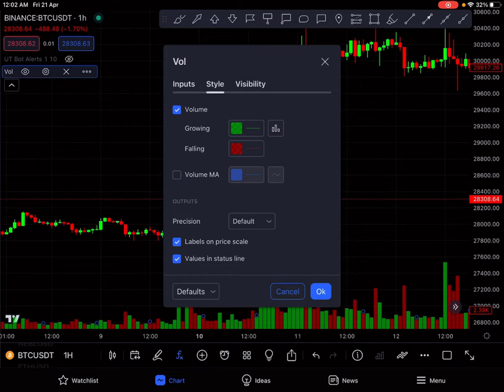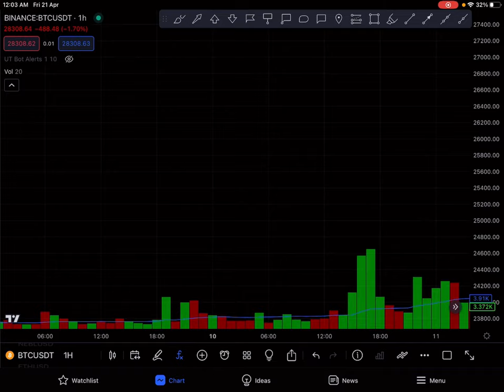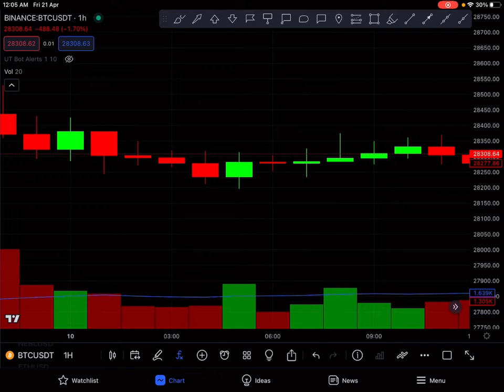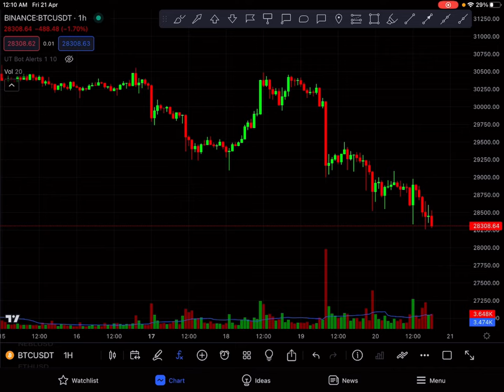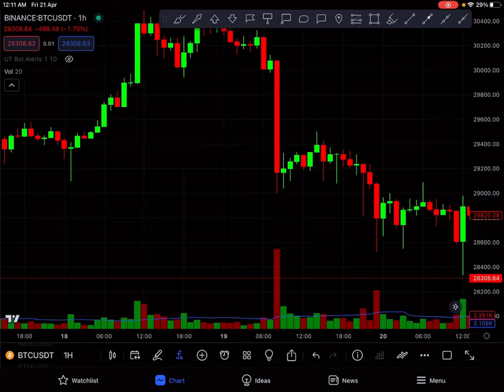Volume Trading Make You 100% Successful Crypto Trader (Hindi/Urdu)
In this video, we'll explore the role of volume in cryptocurrency trading and how it can help you become a successful trader. We'll cover the basics of volume trading, key indicators to look out for, and effective strategies to use when analyzing volume.

Understanding the basics of volume trading in cryptocurrency

The importance of volume in identifying trends and market movements

Key volume indicators to use when trading crypto

How to develop an effective trading strategy using volume analysis

Risk management techniques for volume trading in crypto

Common mistakes to avoid when analyzing volume

The role of trading psychology in successful volume trading

Tips and tricks for using volume analysis to make informed trading decisions

Technical analysis vs. volume trading: which one is right for you?

How to develop a successful trading mindset with volume trading

Conclusion:
By understanding volume trading and how it can be used to analyze cryptocurrency markets, you'll be better equipped to make informed trading decisions and ultimately increase your chances of success. Whether you're a beginner or an experienced trader, this video will provide you with valuable insights and techniques to take your crypto trading to the next level.

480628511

rME1891

72735392

K7TBL41R

previous videos:-